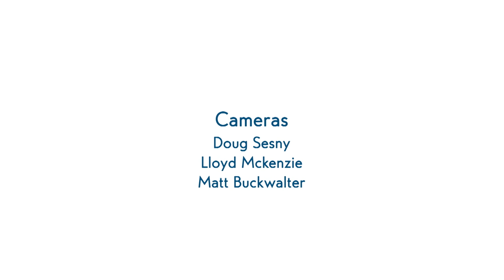The Sankofa Projects: Remembering the Africans of the Middle Passage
Once a year, Chadra Pittman Walke leads a public International Day of Remembrance to honor those those who died during the Middle Passage, but all year long her Sankofa Projects celebrates their life and legacy.